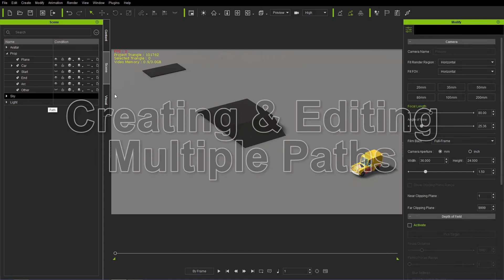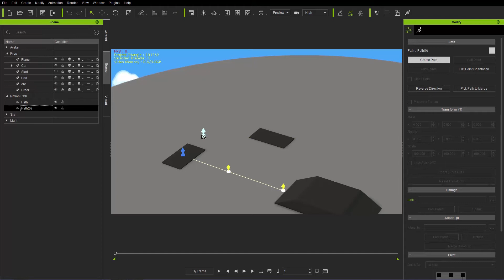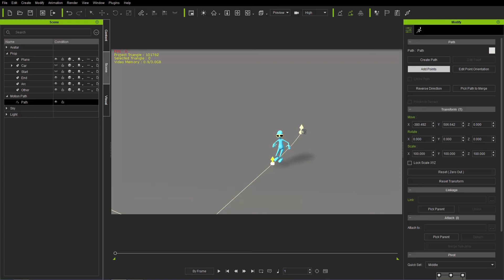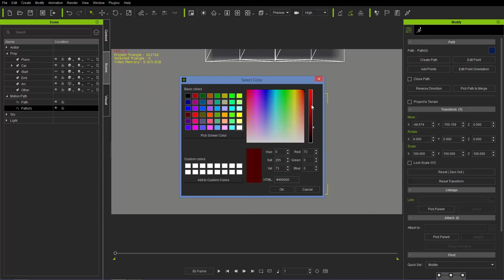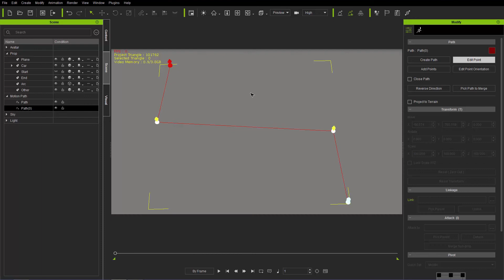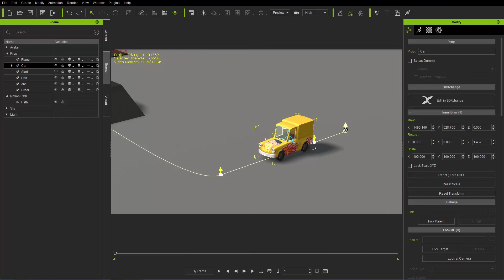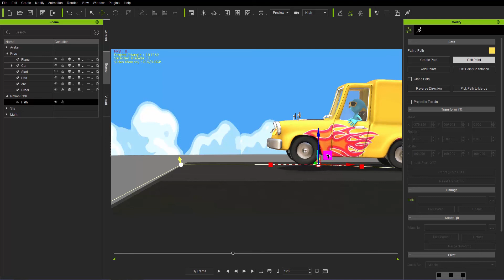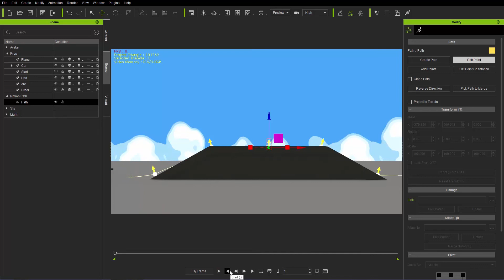iClone 7.3 Tutorial - Bezier Curve Editing for Paths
iClone 7.3 includes a number of significant improvements, not the least of which is the ability to fully customize how your objects and characters move along motion paths.

This tutorial will walk you through the process of creating a motion path, having a vehicle drive along it, and modifying the path itself with bezier curve editing.  Finally, we'll animate the vehicle to zoom along our new smoothed out path.

0:58 Creating & Editing Multiple Paths
7:32 Path Curve Options
13:02 Animate & Refine Path Movement